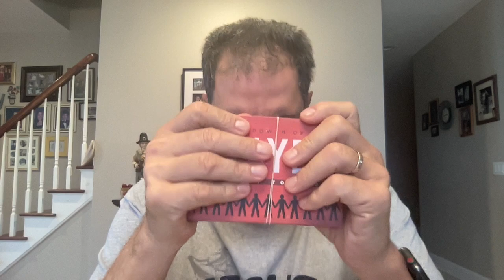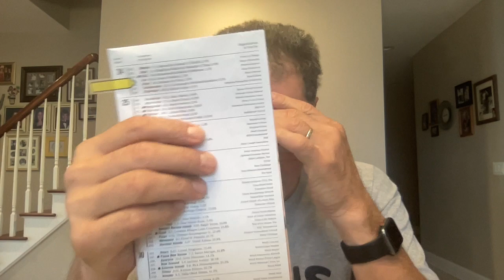Pastor Tom's 9/24/23 prayer time and update